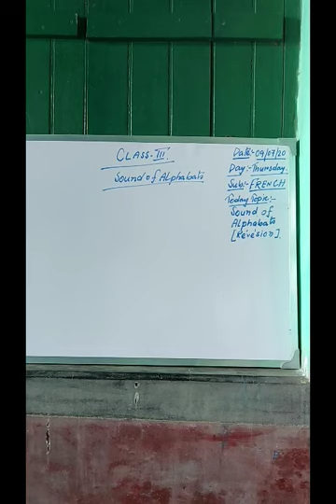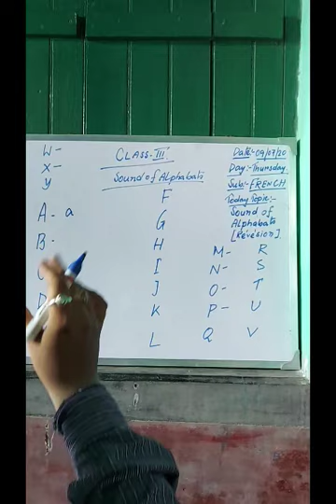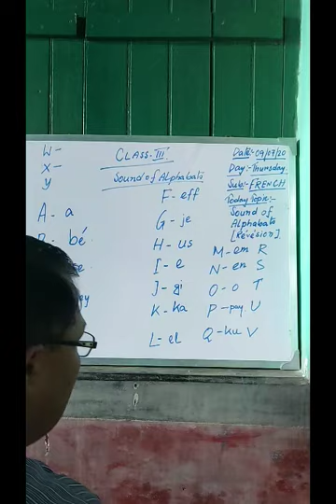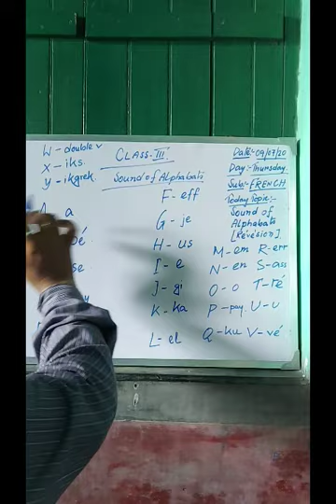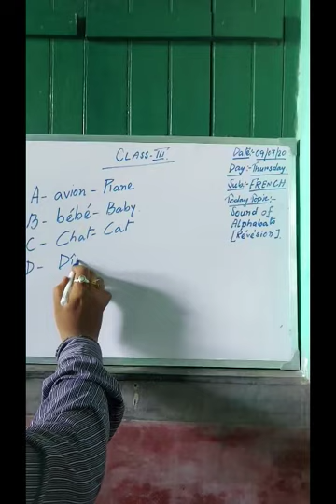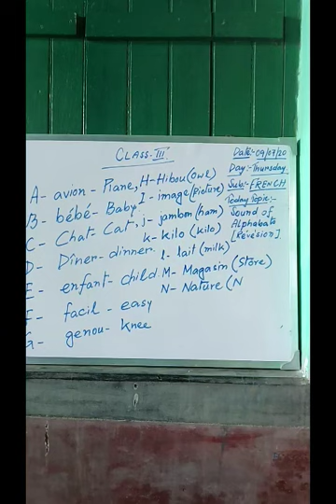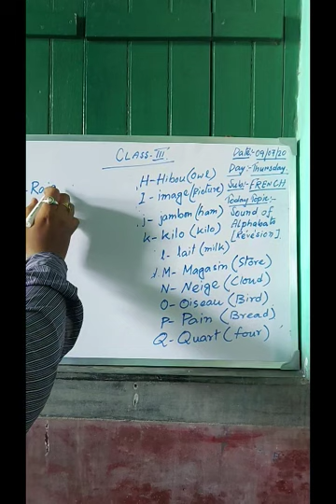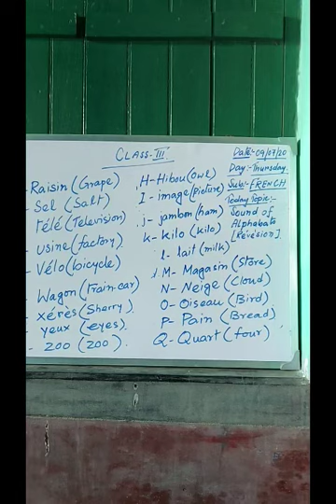5 July 2020